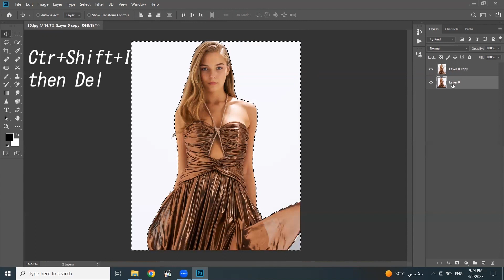WOW! How to Change Any Background in Photoshop in Under a Minute - Photoshop Tricks & Tips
Hello Friends...
Welcome to our Photoshop tutorial where we'll show you how to change any background in Photoshop in under a minute! Do you want to add a new background to your photos but don't know how to do it quickly and easily? Do you want to learn some cool tricks and tips that will make your photos look amazing? Then this tutorial is for you!

In this tutorial, we'll show you step by step how to change any background in Photoshop using a range of tools and techniques. We'll provide clear and concise instructions, making sure that you understand every aspect of the process. You'll be able to apply these techniques to all your future photography projects and take your skills to the next level.

Our tutorial is designed to be easy to follow, even if you're new to Photoshop. We'll show you some awesome tricks and tips that will help you create stunning images with ease. You'll be amazed at how quickly and easily you can change the background of your photos!

Whether you're a professional photographer or just someone who enjoys taking photos, our tutorial will help you enhance the quality of your images and bring out their full potential. You'll be able to create beautiful and stunning photos that will wow your friends and family!

So what are you waiting for? Join us in this Photoshop tutorial and learn how to change any background in Photoshop in under a minute! You won't believe how easy it is to transform your photos and take them to the next level.